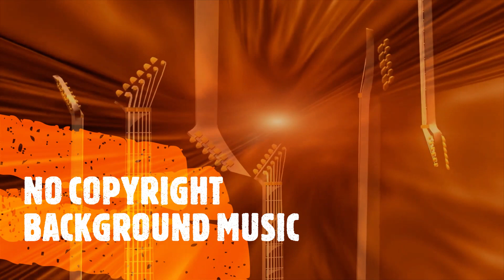ROCK MUSIC|NO COPYRIGHT|BACKGROUND MUSIC